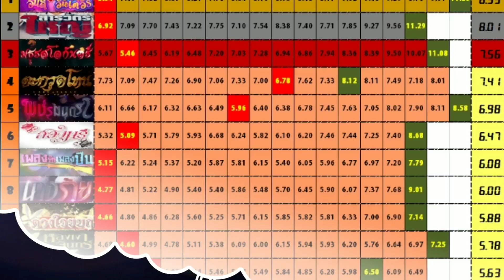สรุปเรตติ้งละครหลังข่าวช่อง7HD ประจำปี 2562 ทั้งหมด 21 เรื่อง มีเรืองไหนมาแรง มาดูกัน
เรตติ้งประจำปี 2562 สำหรับละครหลังข่าวช่อง 7HD